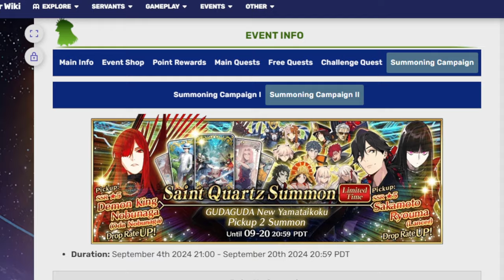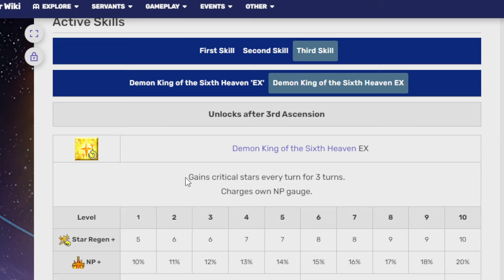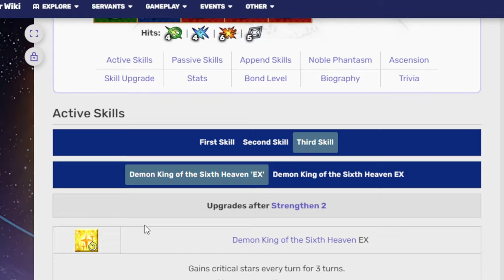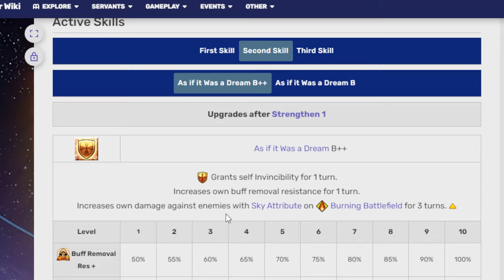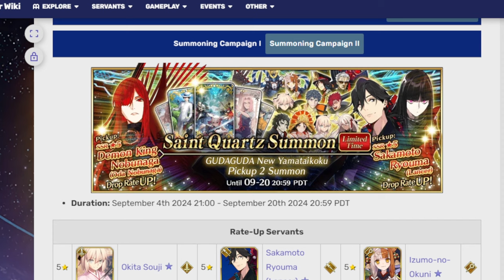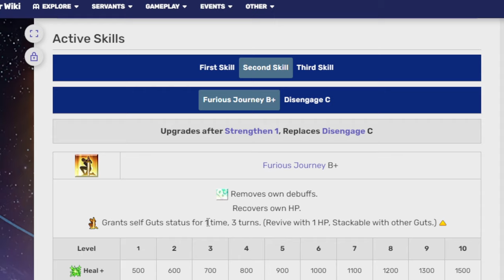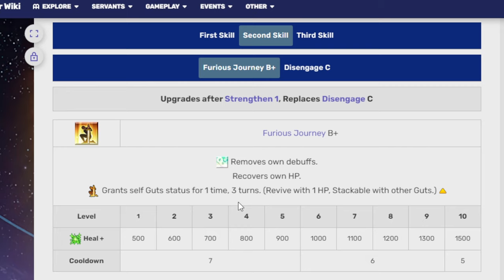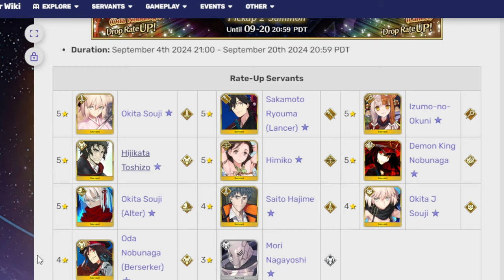Talking about Demon King Nobu and Hijikata banner! FGO NA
Wokey's dad continues to sleep as his work slowly consumes him.

00:00 Adventure Start
02:40 Demon King Nobu
12:40 Hijikata
20:05 Adventure ends